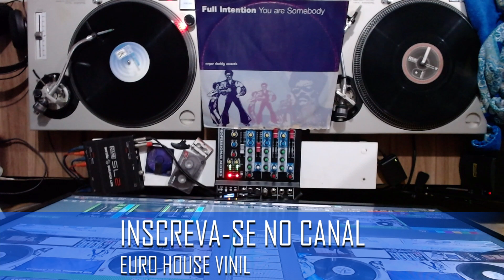Full Intention – You Are Somebody (1998) Lembra dessa Música?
Full Intention – You Are Somebody (Sugar Daddy Records)
Vinyl record released in UK

A1 You Are Somebody (Sugar Daddy Mix)
A2 You Are Somebody (String Express Dub)
B1 You Are Somebody (London Mix)
B2 You Are Somebody (Classic Mix)